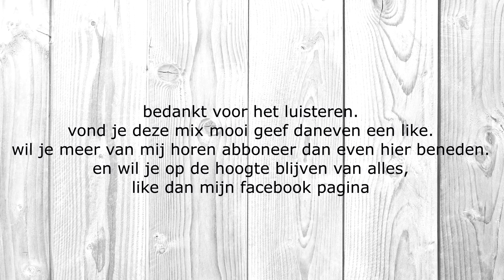tape radio #009 By Virtual decks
wil je op de hoogte blijven van wanneer er weer een nieuwe mix online komt geef dan een like op mijn Facebook pagina.

tracklist

00:00 Tony Junior & Dropgun - Cobra                                 [Spinnin' Records]
03:01 Holl & Rush vs Tom & Jame - Buddha [OUT NOW!]                 [Revealed Recordings]
05:58 KSHMR - JAMMU (Original Mix)                                  [Spinnin' Records]
08:52 Showtek - Satisfied (feat. VASSY) [Original Mix]              [Spinnin' Records]
11:52 TAI & Scott Storch ft. Hell Yes (Original Mix) - Brick Wall   [Spinnin' Records]
16:00 Borgeous Feat Lights Zero Gravity (Original Mix)              [Spinnin' Records]
19:43 Eva Simons ft. Konshens (JOCKEYBOYS REMIX) - Policeman        [JockeyBoysEurope]
22:43 Steve Aoki & NERVO & Tony Junior - Lightning Strikes          [Steve Aoki]